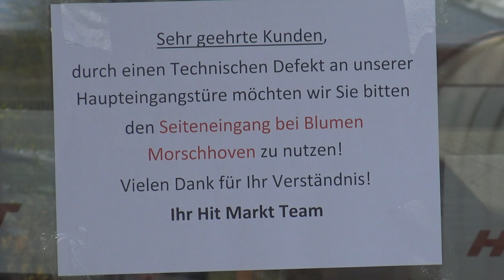Geldautomat gesprengt in Hit-Markt in Troisdorf-Rotter See am 11.04.19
Am 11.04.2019 gegen 03.20 Uhr meldete die Rettungsleitstelle, dass die Brandmeldeanlage des HIT-Marktes an der Spicher Straße in Troisdorf-Rotter See ausgelöst habe. Als die Feuerwehrkräfte an der Einsatzstelle eintrafen, stellten sie fest, dass ein aufgesprengter Geldautomat der Grund für den Feueralarm war. Der Vorraum, in dem der Geldautomat stand, war völlig verrußt und dadurch war unklar, ob sich möglicherweise noch Täter im Supermarkt aufhielten. Das Geschäftsgebäude wurde von der Polizei umstellt und anschließend durchsucht. Die Täter waren jedoch schon geflohen. Nach bisherigen Erkenntnisse hatten die Automatensprenger eine Glasschiebetür ausgebaut, um in den Vorraum zu gelangen. Dort brachten sie den frei im Raum stehenden Geldautomaten durch Einleiten einer unbekannten Substanz zur Explosion. Der Automat wurde völlig zerstört und umherfliegende Trümmerteile beschädigten Vitrinen eines angrenzenden Juweliers, der seine Geschäftsräume ebenfalls in dem Vorraum hat. Ob die Täter durch die Sprengung an das Geld im Automaten gelangten, ist noch unklar. Der Sachschaden beläuft sich auf mehr als 20.000 Euro. Die Polizei bittet, verdächtige Beobachtung im Zusammenhang mit der Tat unter der Telefonnummer 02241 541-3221 mitzuteilen.

Thomas Kraus